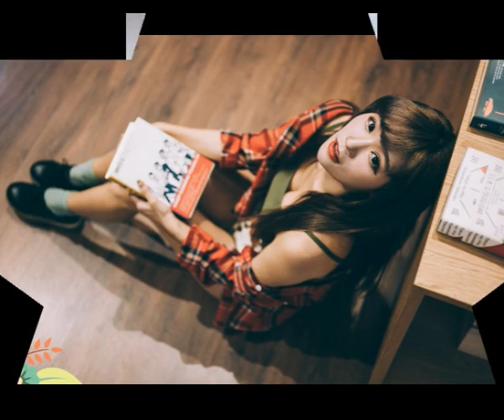人生来去梦一场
匆匆忙忙独自一人去闯荡
磕磕绊绊磨掉年少的锋芒
真真假假领悟人情的暖凉
表面风光内心却堆满沧桑
懵懵懂懂多少次迷失方向
风风雨雨经历不同的成长
来来去去游戏人间的剧场
肩上的重担却只能自己扛
人生来和去如大梦一场
风餐露宿漂泊在他乡
为把三餐求为了碎银几两
一生之中都为生活而奔忙
世事无常也时而迷茫
来人间一趟穿过太多风浪
渐渐习惯一人回忆中疗伤